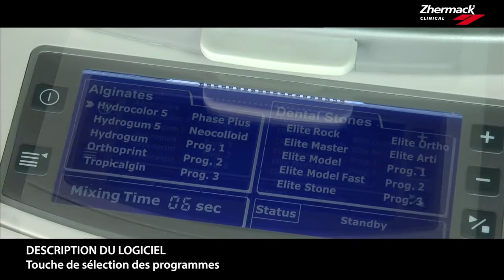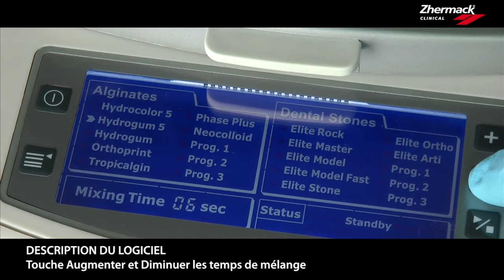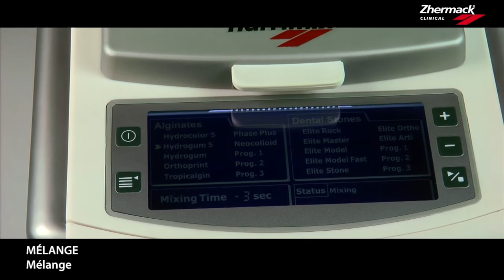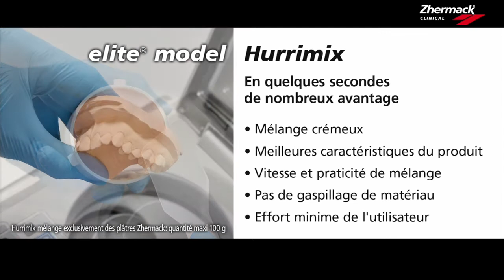Vidéo de démonstration Hurrimix FRA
Mélangeur automatique pour alginates et plâtres.
Parmi les plus modernes mélangeurs automatiques présents sur le marché, hurrimix permet d'obtenir des mélanges optimales dans des temps très réduits. Il assure une qualité homogène et constant du mélange, un encombrement minimum de volume et pas de bruit pendant le fonctionnement.

PLEASE NOTE THAT THIS CONTENT IS INTENDED ONLY FOR THE PROFESSIONALS OF THE DENTAL SECTOR